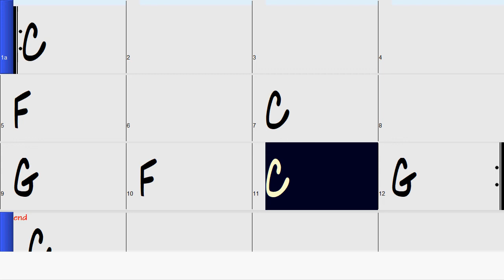Blues Jazz Sax Solo